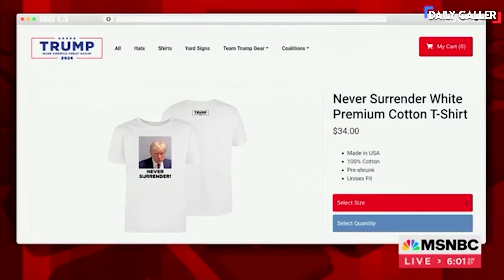'Free Trump!' Atlanta Neighborhood Cheers President Trump Amid Mugshot Drama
As Trump’s motorcade drove through an Atlanta neighborhood, people were seen outside cheering him on and shouting for him to be ‘free’